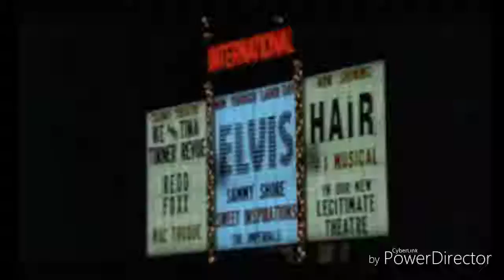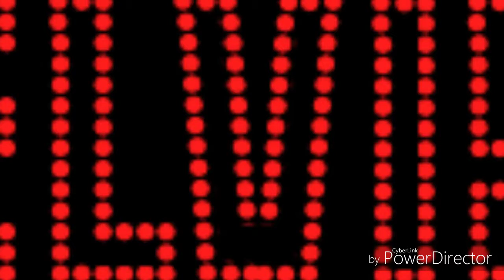Elvis Presley If I Can Dream by Paul Phillips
If I Can Dream